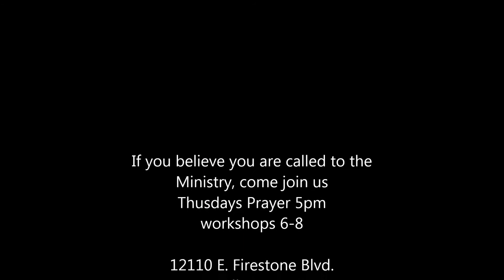Saints Of Value Open House 1-3-13.mp4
After this video have ministered to you. NOW you join millions and billions in preaching the Gospel too!
A TV production anointed by GOD to bring "Adoration to the God Head" salvation, deliverances, divine direction, healing and encouragement to whosoever will! NOW Expect God to change you...make you more like HIM... as you enjoy!